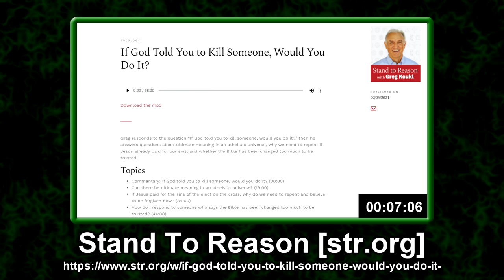If God Told You To Kill Someone...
A classic question, but hopefully described in a way which forces the conversation to move forward. If the answer to this question is, "no", then Christian theistic morality, or the traditional conception of God, needs to be re-examined. If the answer is, "yes, but I wouldn't trust that I'm really hearing God", then the stories and authorship of the Bible are cast into doubt.

However, if the answer is, "yes" without the aforementioned qualifier... well, I didn't really discuss this, because I've almost never heard this answer given, although such people certainly do exist, and frankly, I do have to at least respect them for being honest about their religion.

DEBATE: Is Christianity True? | Cosmic Skeptic vs Jonathan McLatchie

0:00 - Setup
3:05 - "God wouldn't command that."
10:47 - "God doesn't need me to kill."
11:41 - "I wouldn't be sure that it's God."
13:56 - Conclusion